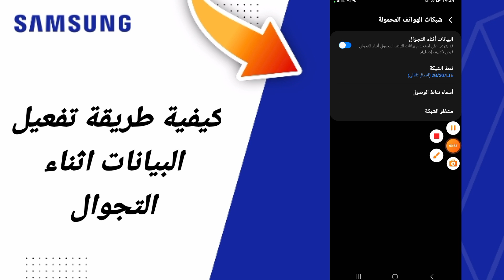كيفية طريقة تفعيل البيانات اثناء التجوال على هاتف سامسونغ Samsung التحديث الجديد